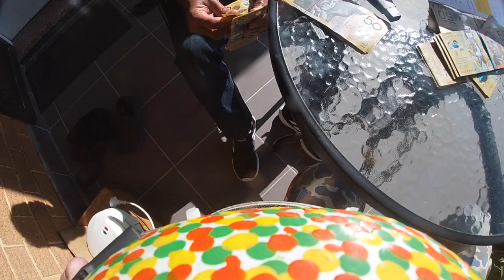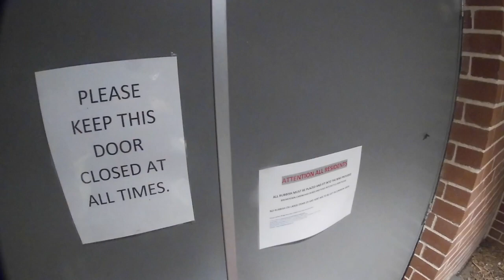BUYING CAR AT ST MARY'S SYDNEY AUSTRALIA 02/11/23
SYDNEY AUSTRALIA